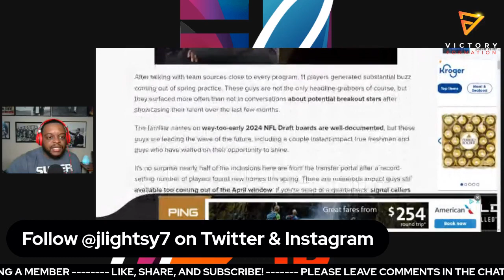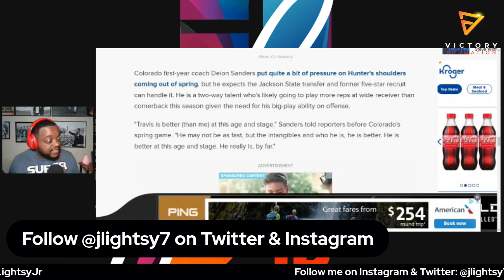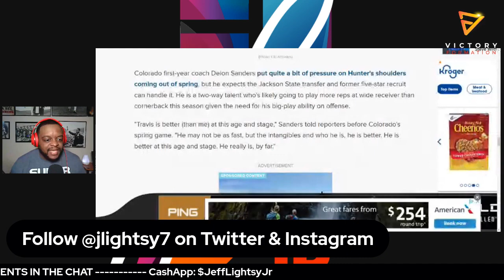Is Travis Hunter the BEST WR on Colorado?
There are some big time expectations for Coach Prime and the Colorado Buffs being put on by himself and their fans.

Buffs fans haven't had this much excitement in over two decades and some of them are going a little overboard.

A few called into the show to express their excitement and I had to let them know that they are dreaming!

But i guess we will see.